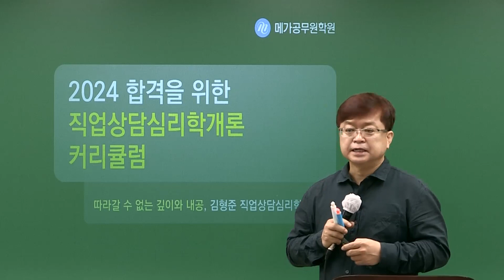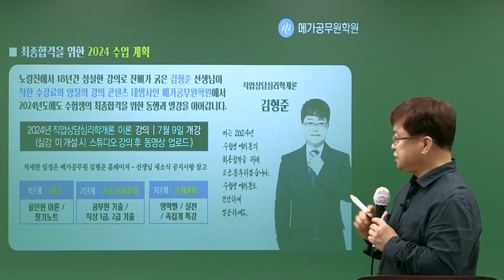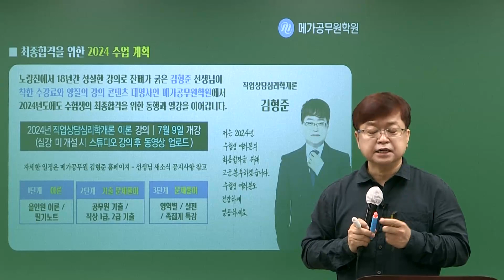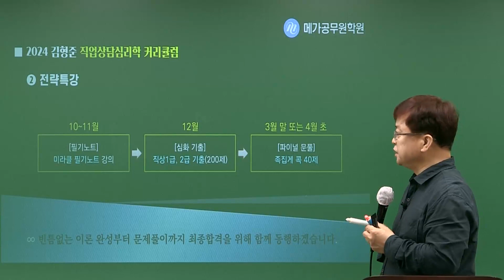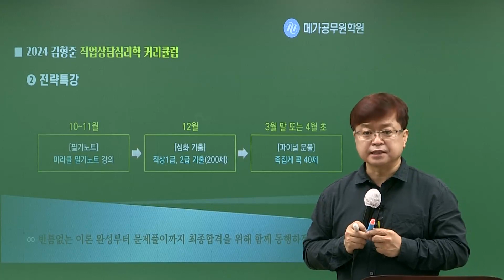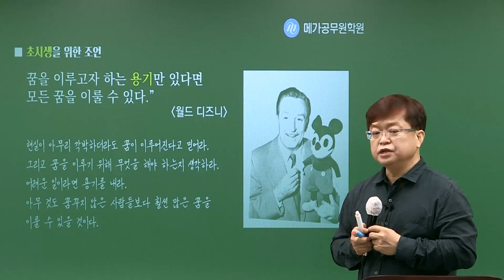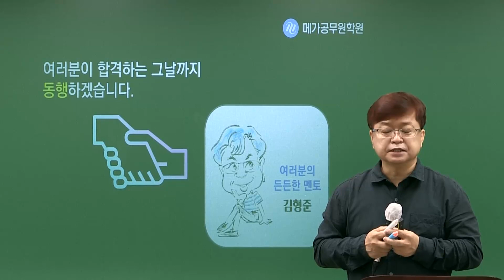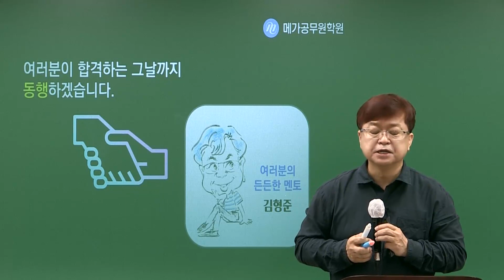2024 김형준 직업상담심리학 커리큘럼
메가공무원 김형준 선생님의 2024 직업상담심리학개론 커리큘럼을 공개합니다!

따라올 수 없는 깊이와 내공의 김형준 선생님과 함께할 1년간의 학습 내용을 지금 바로 확인하세요!